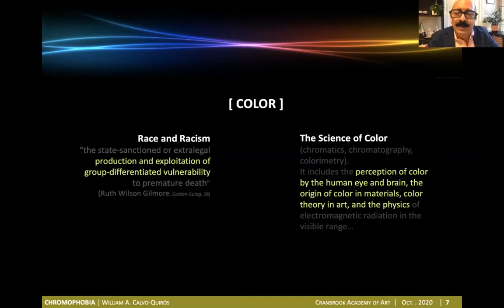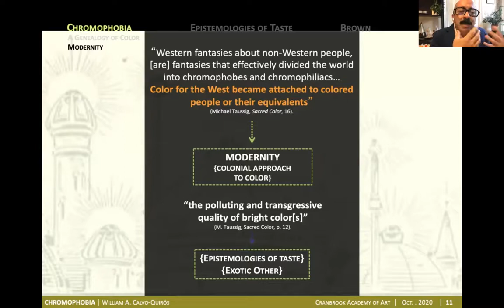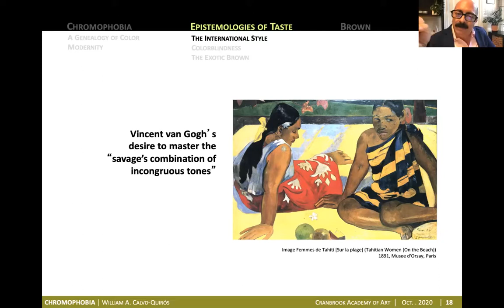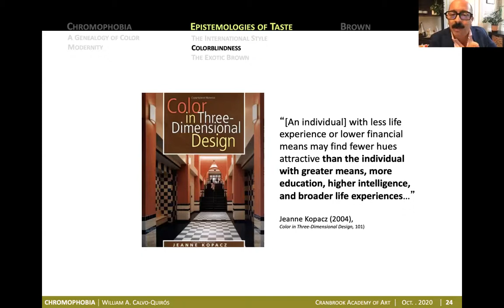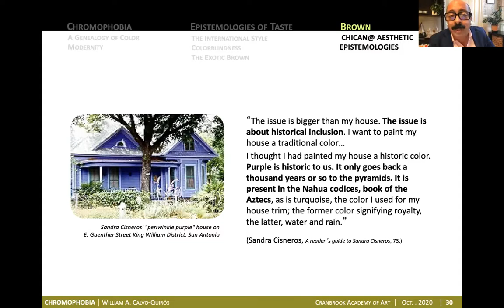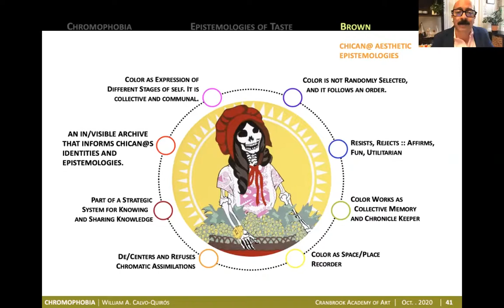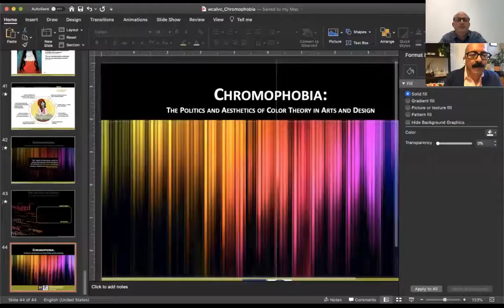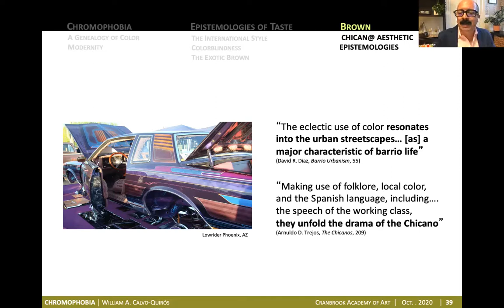Dr Calvo Quiros Critical Studies Lecture 10-13-020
The first speaker is Dr. William A. Calvo-Quirós, assistant professor of American Culture at the University of
Michigan. He holds a PhD in Chicana/o studies from the University of California Santa Barbara (2014) and
a PhD from the Department of Architecture and Environmental Design at Arizona State University (2011).
His current research project investigates the relationship between state violence and the phantasmagoric in
Latina/o communities. His other areas of interest also include Chicana/o aesthetics, Chicana feminist and
queer decolonial methodologies, and the power of empathy and forgiveness in order to formulate new
racial, gender, and sensual discourses.
Dr. Calvo-Quirós’s talk is tentatively titled “Chromophobia: The Politics and Aesthetics of Color Theory in
 Arts and Design,” an examination of the relationship between art color theory and racial/class biases in the
field.